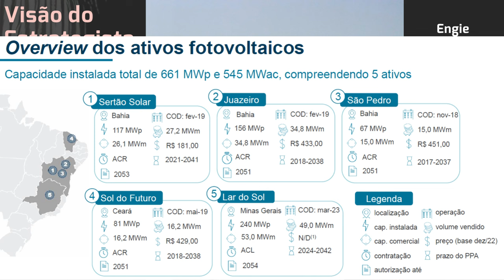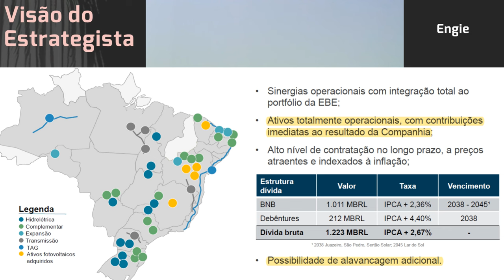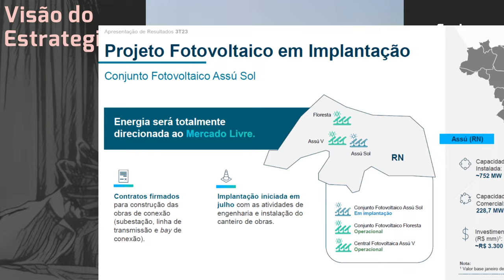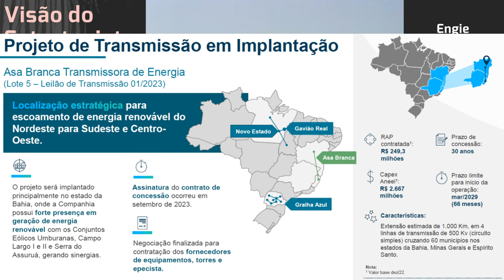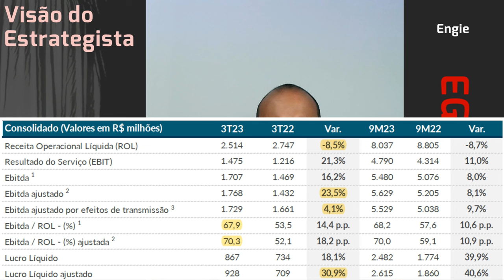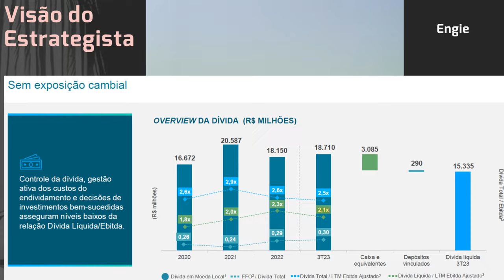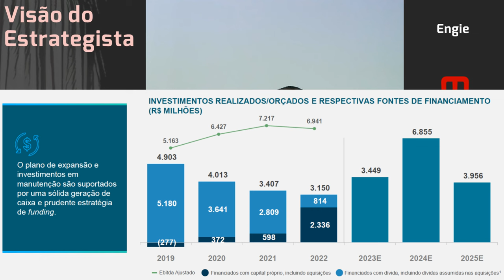02.12.2023 - Visão do Estrategista - Resultados Engie 3T23 - EGIE3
Como você vê a alocação em Engie (EGIE3) e Banco do Brasil (BBAS3) agora?   - Live 235 (02/10/23) -